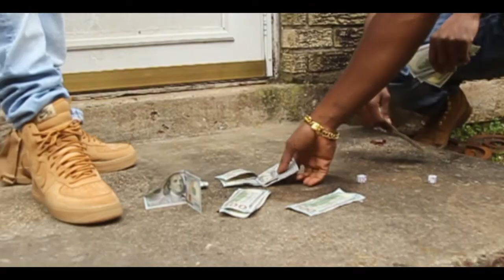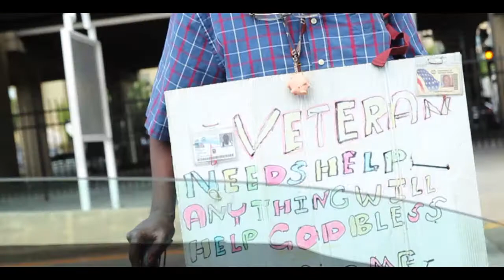Rose Gold "Better Days " (Offical Video)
Rose Gold "Better Days " (Offical Video) first video off his 2nd mixtape Class Act